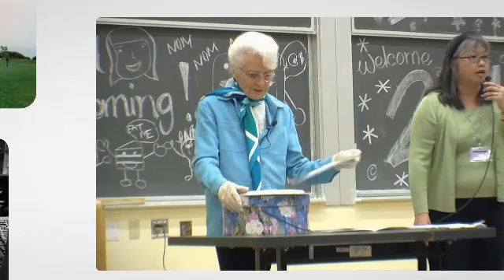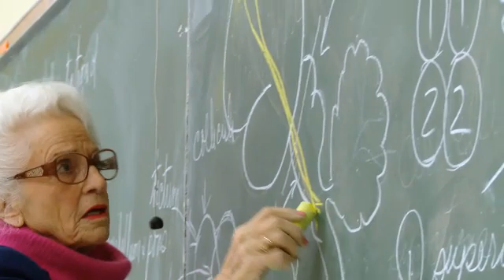Marian Diamond on Building a Better Brain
Diet, Exercise, Challenge, Newness, And Love